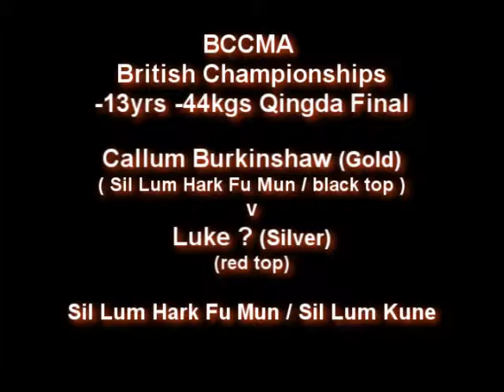Callum Burkinshaw in final of BCCMA British Qingda Champs 2011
Callum Burkinshaw (blue bib) v Luke ? (red bib) in the final of the under 13yrs -44kgs category of the BCCMA British Qingda champiomships, in Luton, 11th Sept 2011.
Callum wins by judges descision.